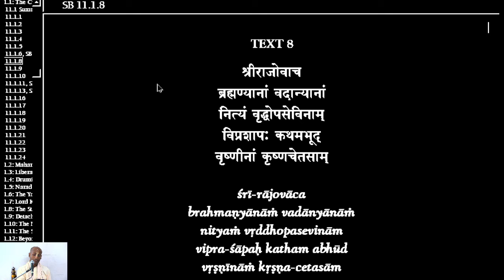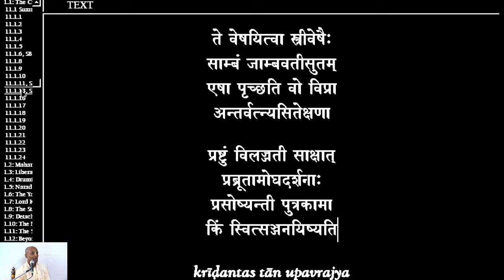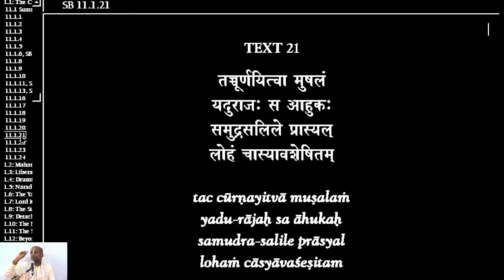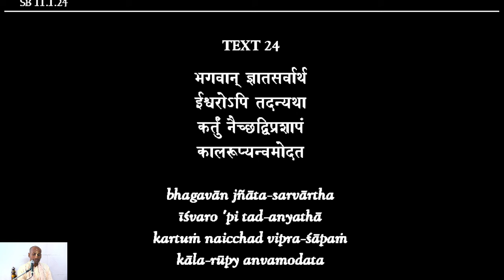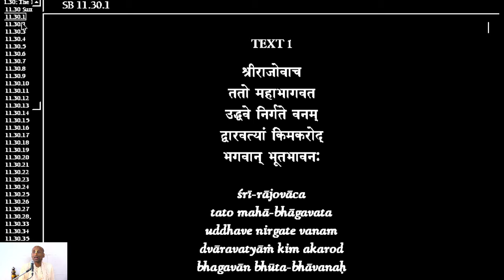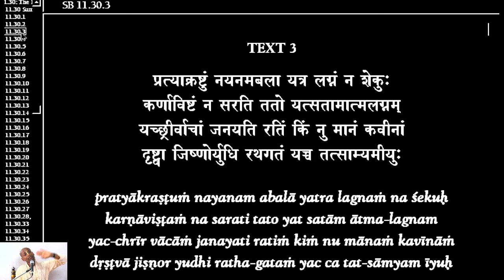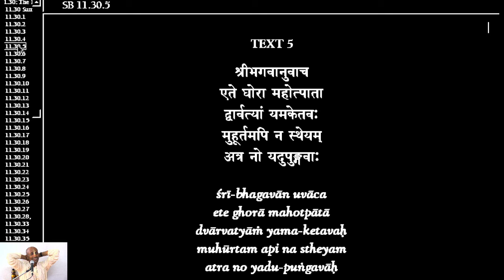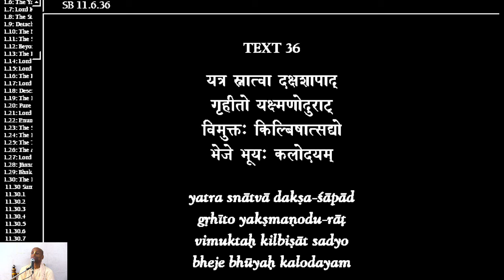Part 1 - Destruction of Yadu Dynasty | Feb 20, 2024 | HG Kumar Lila Prabhu